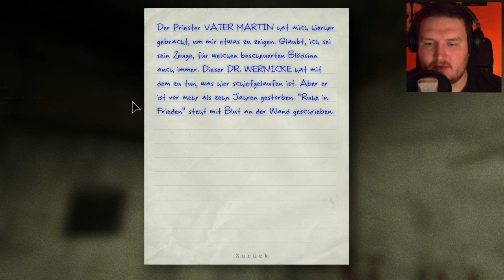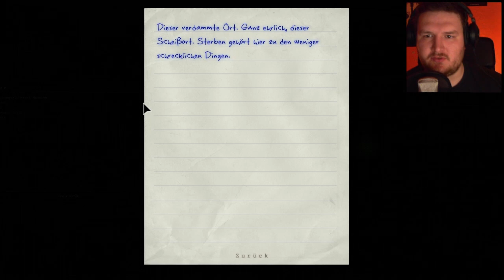OUTLAST ★ [04] Horror in Standbildern! [Facecam] - Let's Play Outlast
«SOZIALES»